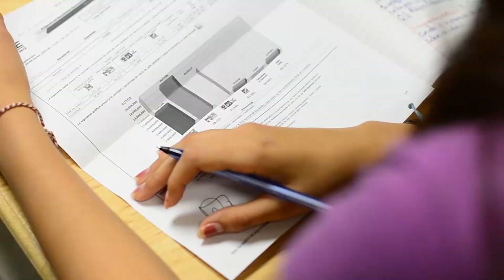Apertura talleres culturales la Universidad Autónoma de BCS. 🎨🏫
LaNota con Daniela González: Apertura talleres culturales la Universidad Autónoma de BCS. 🎨🏫